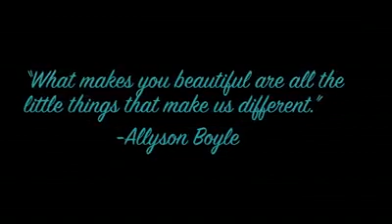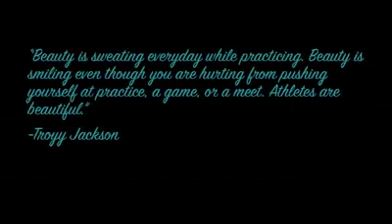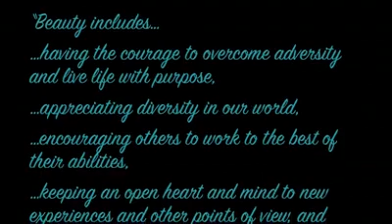Questioning Beauty: Rock Island High School Key Club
The Rock Island High School's Key Club submission for Questioning Beauty.

Like to vote for your favorite!